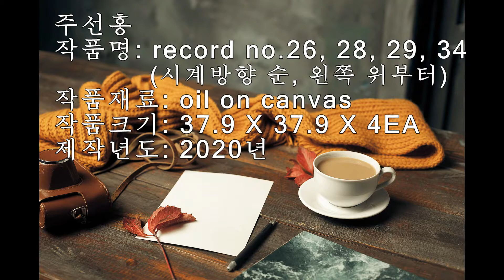주선홍-record no.26, 28, 29, 34-시각시각-미룸갤러리